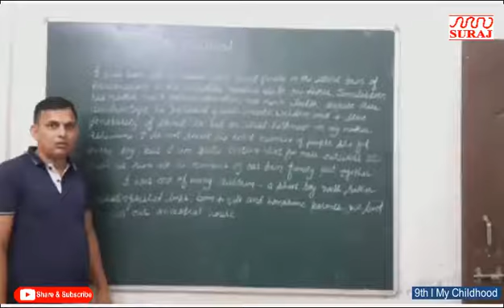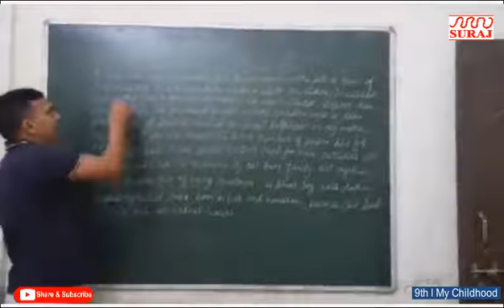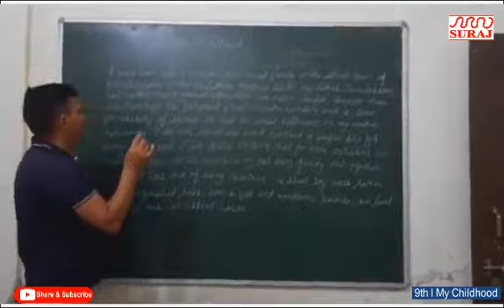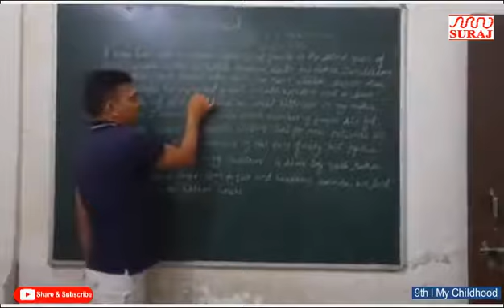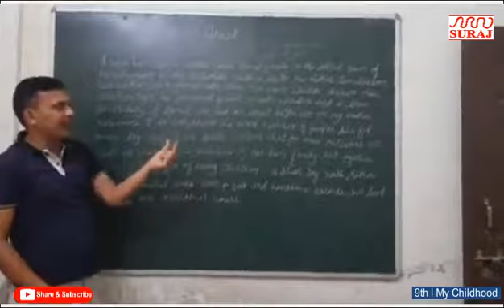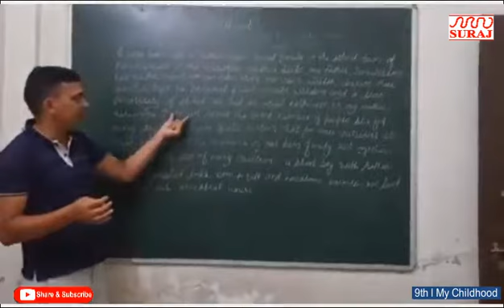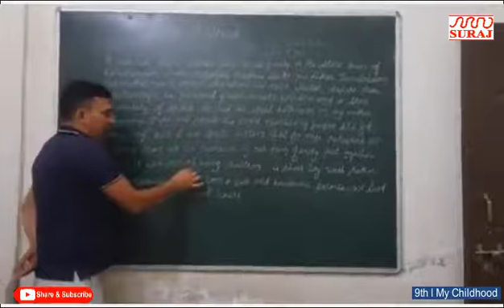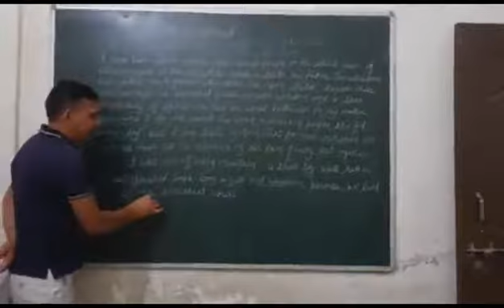SURAJ SCHOOL l 9th l My Childhood l SURAJ EDUCATION